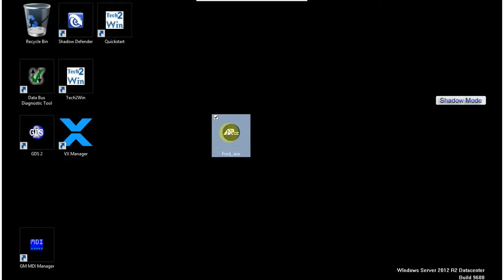VXDIAG CLOUD FORD and GM Into the cloud diagnosis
FORD and GM Into the cloud diagnosis